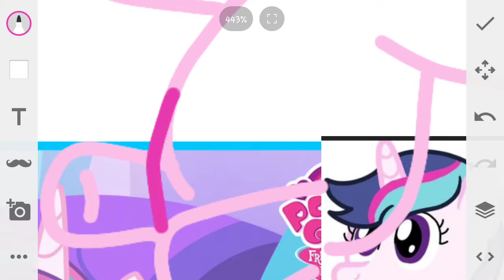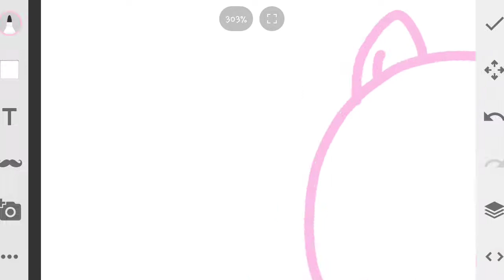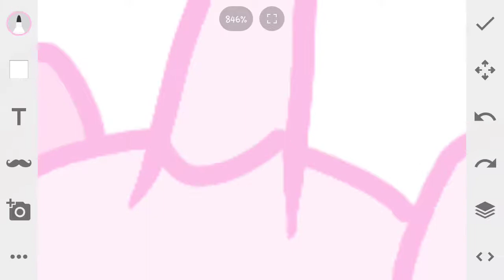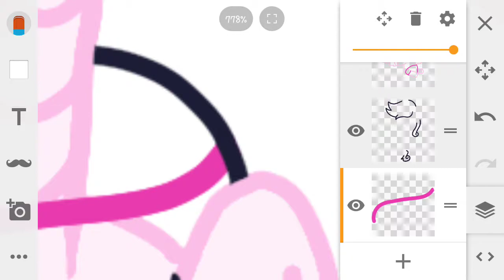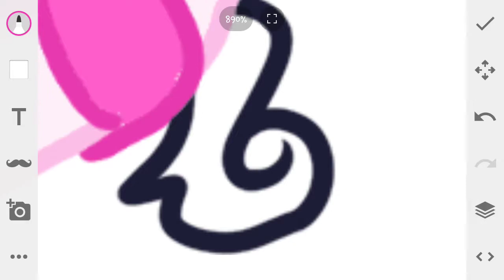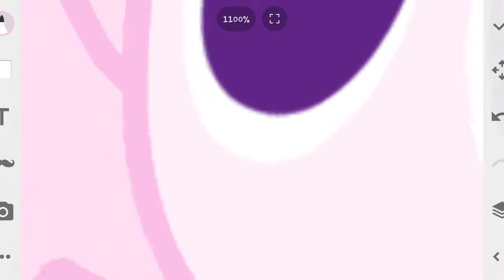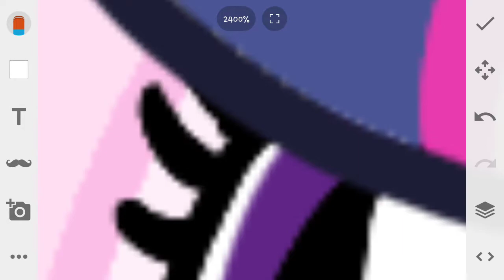Royal twins Starry Heart and Skyla Speedpaint part 1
Skyla owned by MLP
Starry heart owned by me